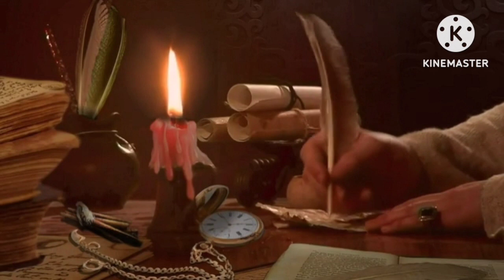Abcd | abcd song | Alphabets | phonics song | English Varnmala | abcdefghijklmnopqrstuvwxyz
Abcd
abcd song
Alphabets
phonics song
English Varnmala abcdefghijklmnopqrstuvwxyz
cartoon abcd
abcd cartoon
abcd rhymes
alphabet rhymes
abcd writing
alphabet writing
learn abcd
learn alphabets
nursery rhymes
kids song